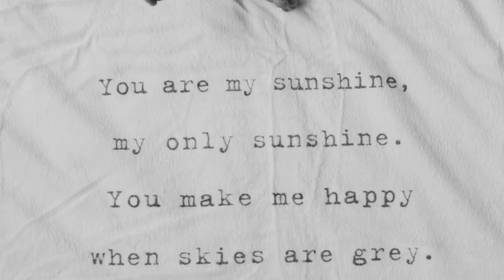Miss Georgia Emerson - davee blu photography